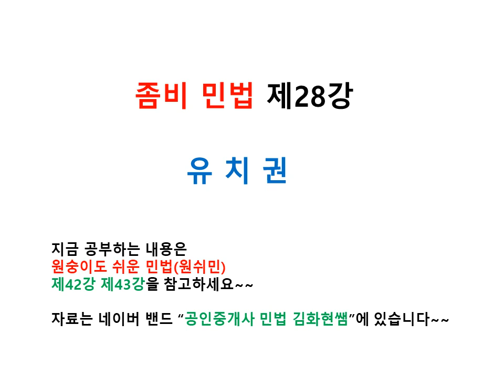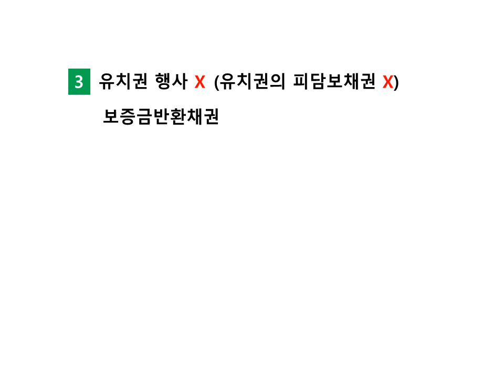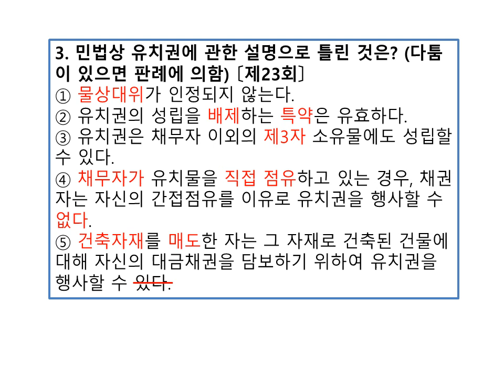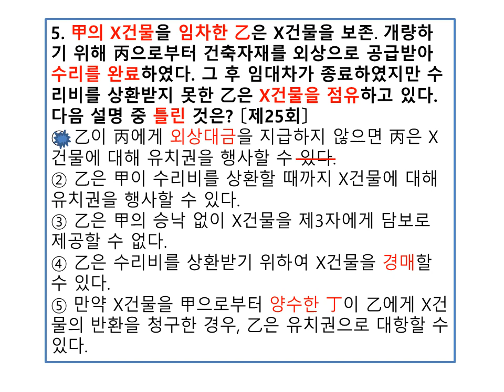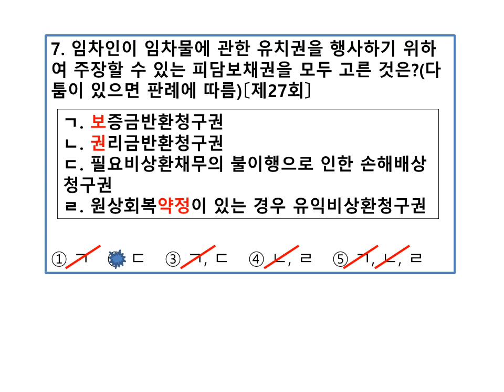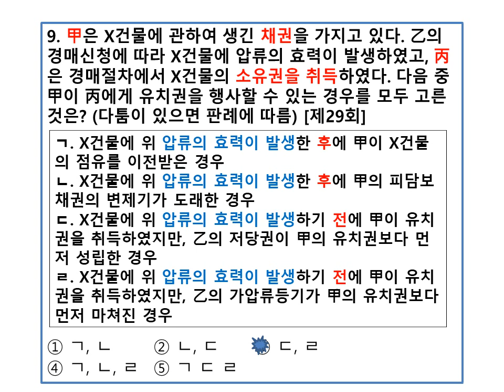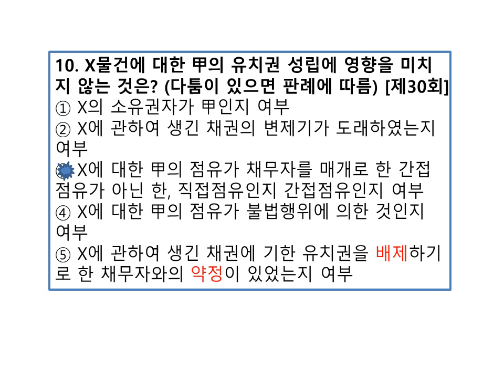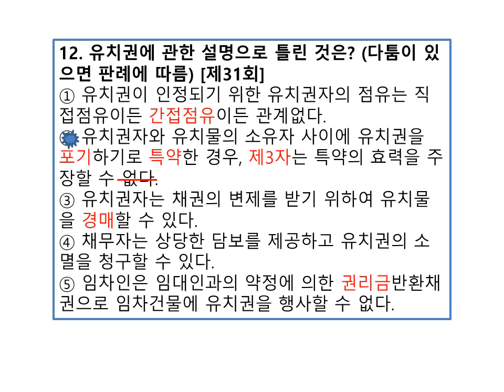[좀비 민법 28강] 유치권